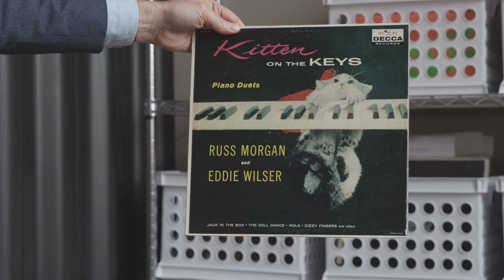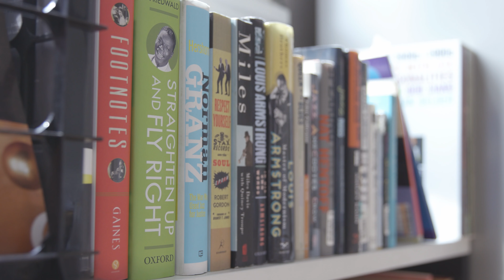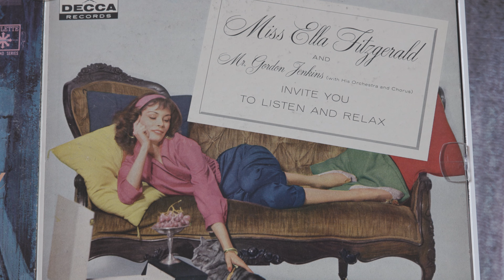Wayne Norman: Exploring Ethics with Album Art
Duke ethics professor and lifelong music enthusiast Wayne Norman has packed his East Campus office with thousands of albums. Over the years, the space has transformed into an album art gallery, intentionally curated to spark meaningful conversations.

Wayne is the Mike and Ruth Mackowski Professor of Ethics in the Philosophy Department and Kenan Institute for Ethics at Duke University, where he teaches political philosophy and business ethics.

Director/Cinematographer/Editor: Leslie Gray Baker
Sound Recordist: Jordan Mills